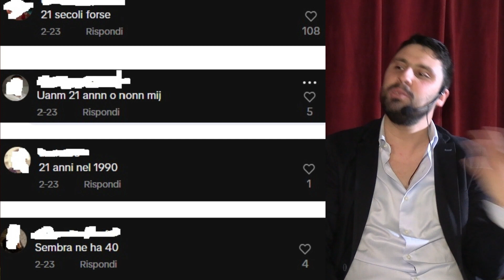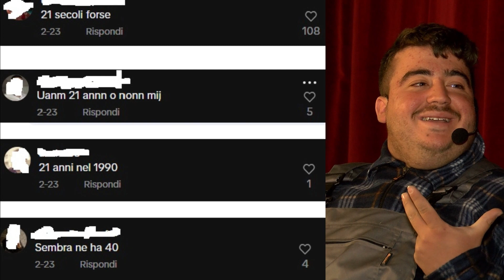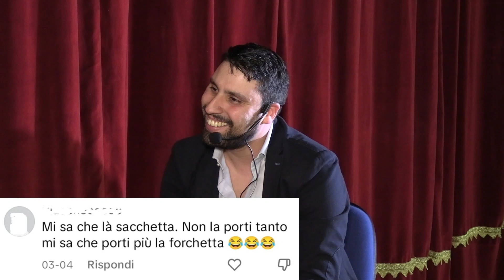Vicienz a Sacchett a "Parliamone Insieme"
Quinta Puntata del talk di Italiafelix Tv a cura di Walter De Rosa
Visibile su ItaliaFelix canale 268 e sui social